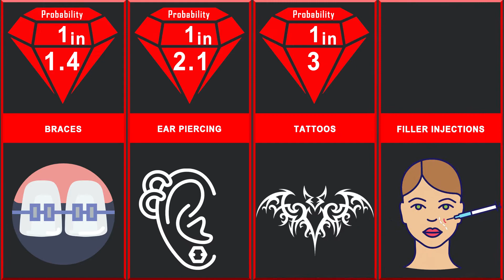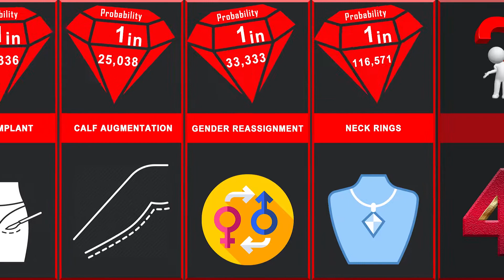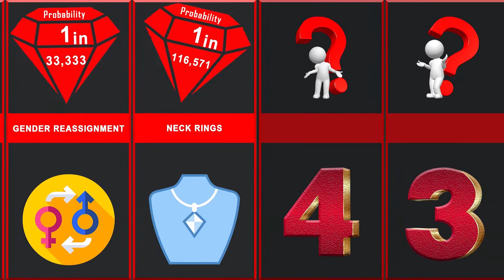Probability Comparison: Body Modifications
Hey Guys this video about the body modifications comaprison.
hope so you guys like this video.
braces
ear piercing
tattoos
filler injections
lip augmentation
nipple piercing
nose piercing
nose reshaping
tongue piercing
liposuction
breast reduction
sweat gland removal
eyelid surgery
facelift
tummy tuck
limb amputations
genital piercing
dermabrasion
hair transplant
forehead lift
ear surgery,
upper arm lift,
chin augmentation,
cheek implant,
organ transplant,
tooth sharpening,
buttock implant,,
calf augmentation,
gender reassignment ,
neck rings,
tongue splitting,
magnetic implants,
eye tattoo,
eyeball jewellery,